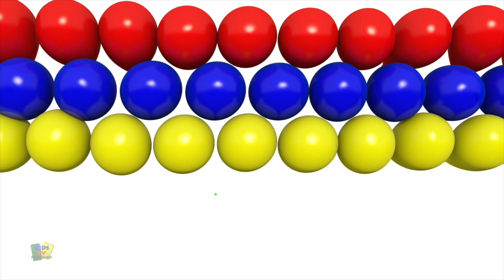Bob train família halloween | Canção infantil | Desenhos animado | Kids Tv em Português | Animação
Bob train família halloween uma canção popular para crianças e rimas clássicas com as melhores músicas e desenhos animados para crianças e bebês.
Assista a esta coleção de rimas populares e vídeos pré-escolares em português aprender e cantar junto.